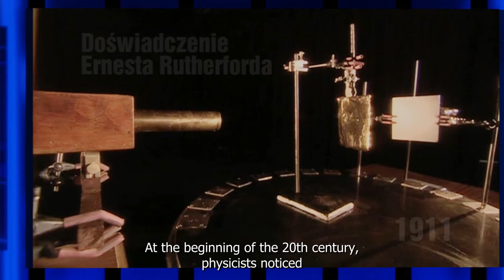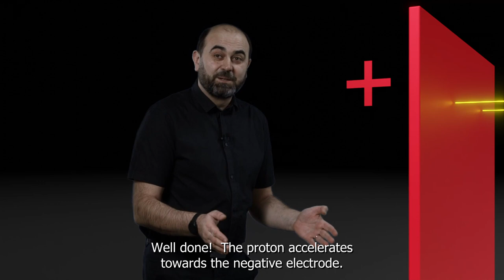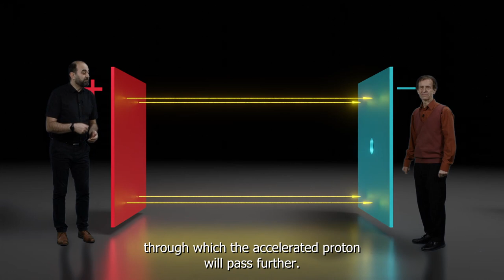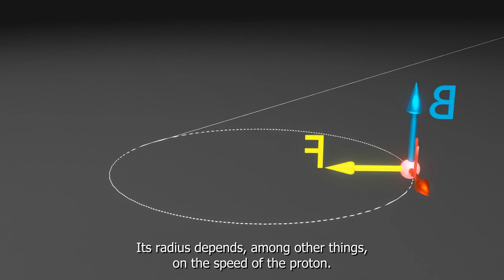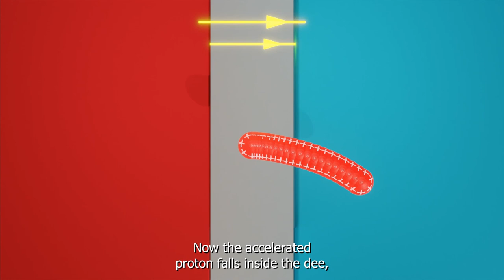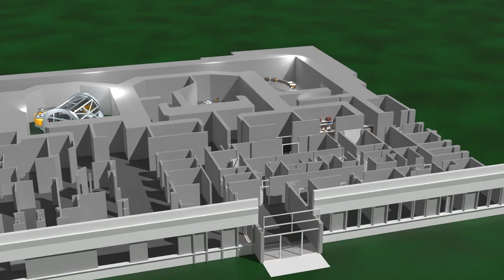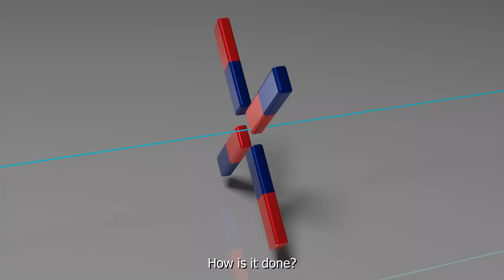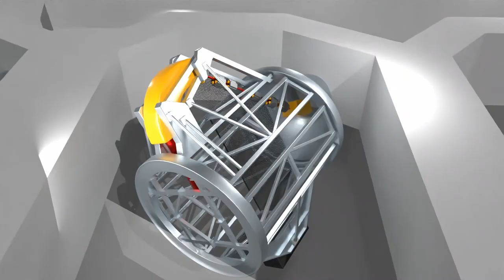Cyclotron - An Ion Accelerator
A cyclotron is a device used by physicists (and medics as well)
to accelerate ions. The accelerated ions are used not only
for nuclear physics experiments
but also for the so called hadron cancer therapy.

This a popular science film is describing
physics phenomena, which make the ion acceleration possible.
Its visual for is very attractive due to many special effects.
an computer animations.